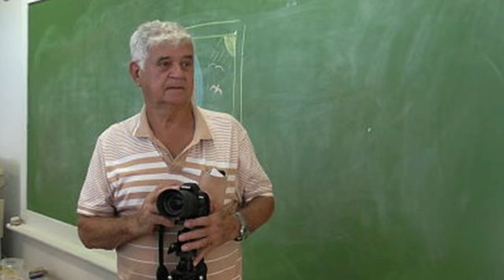gallery promo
The Inala Community Art Gallery enters 2016 with two new tutors including a new Digital Photorgraphy class. Go check out the Gallery times today for your art interest.